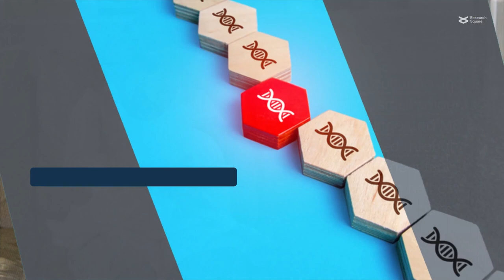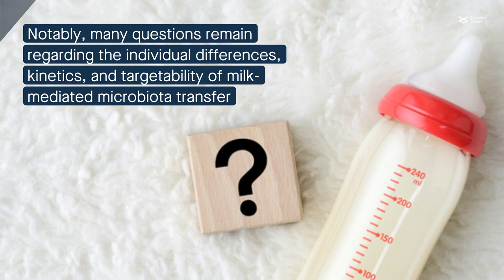A maternally ingested Bifidobacterium probiotic can pass to the infant gut via breastmilk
Zhong et al. “Bifidobacterium animalis subsp. lactis Probio-M8 undergoes host adaptive evolution by glcU mutation and translocates to infant gut via oral-/entero-mammary routes through lactation.” Microbiome (2022)